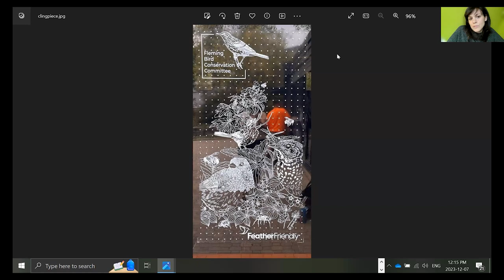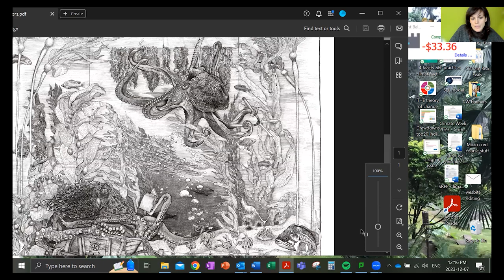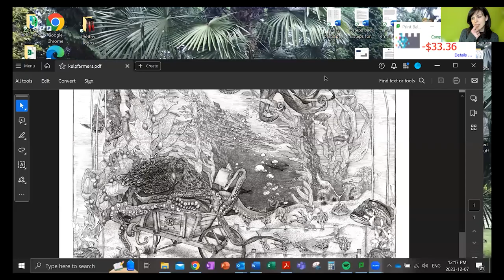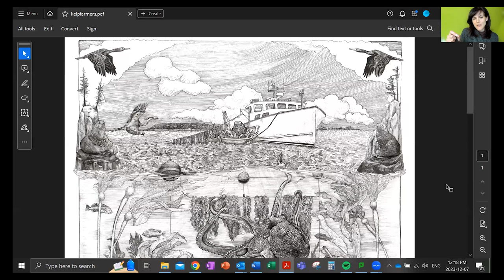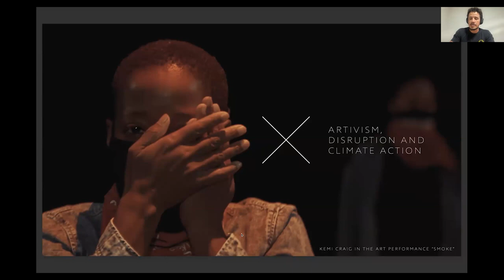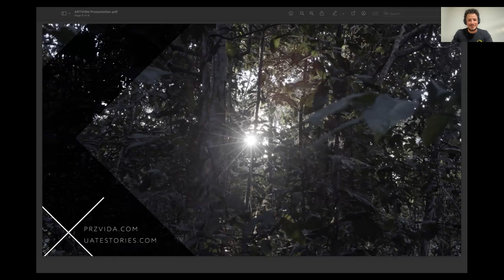Royal Roads University Climate Week - Artivism, Disruption and Climate Action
Art can be a powerful way to inspire, connect, and support social change and justice in response to the climate crises. Facilitated by Dr. Bruno de Oliveira Jayme this panel features talented artist-activists Damien Gillis, Laurna Germscheid and Kl. Peruzzo Andrade.